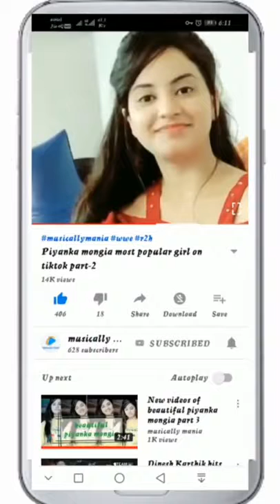Tiktok ban !! latest tiktok best videos